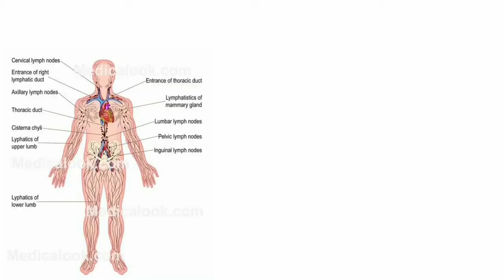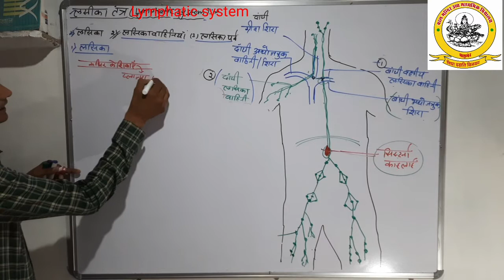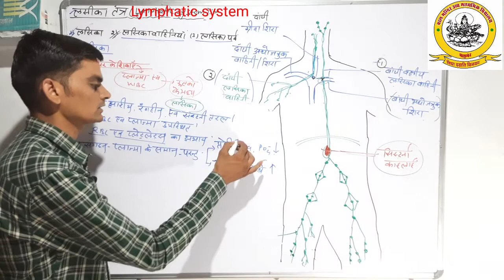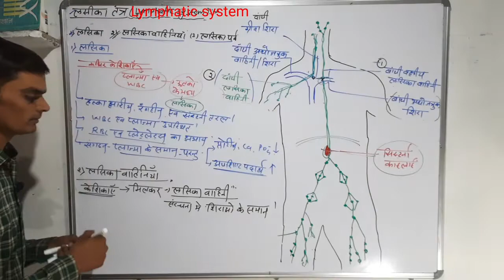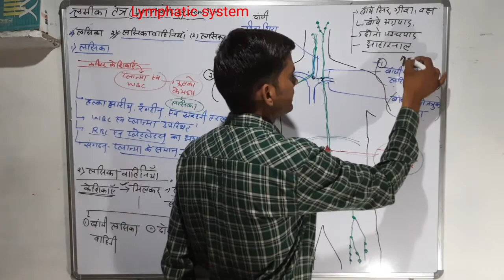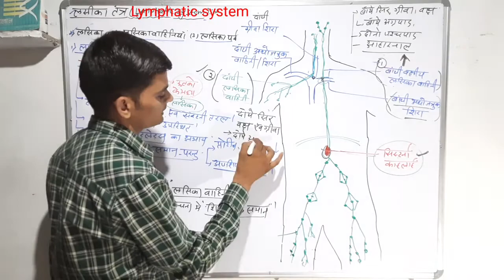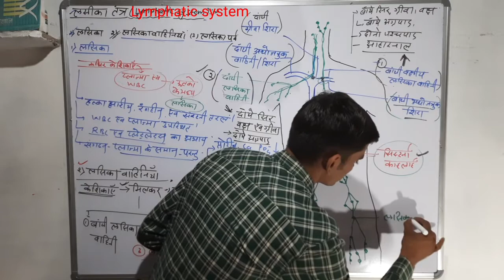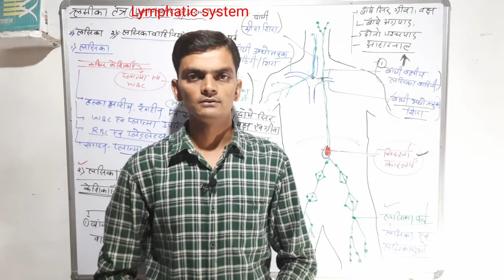Class 12: Biology : मानव का परिसंचरण तंत्र : Part-12: लसिका तंत्र